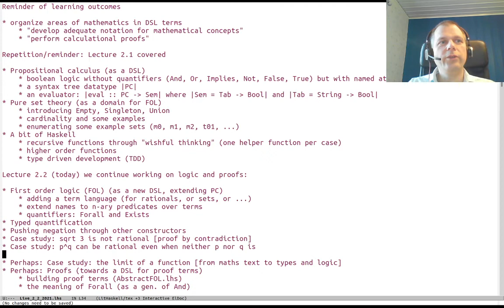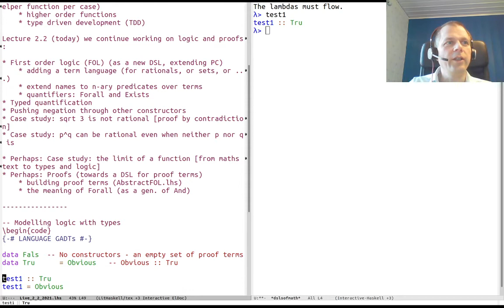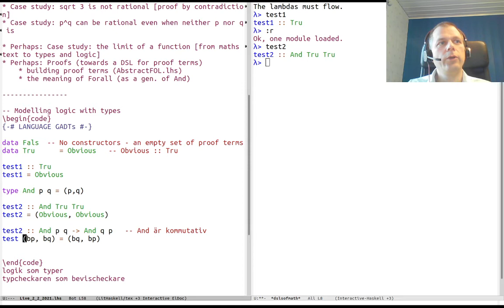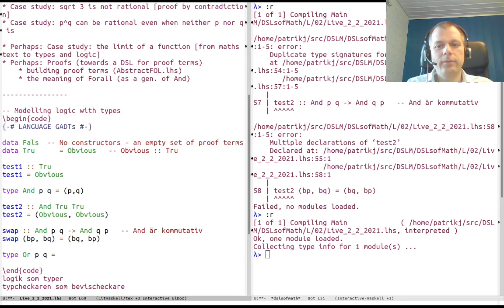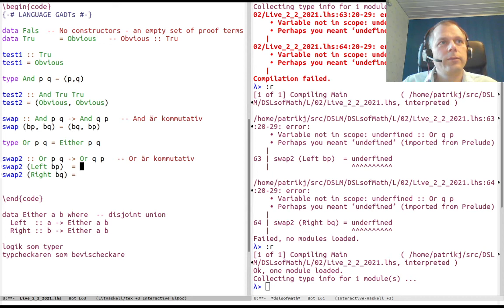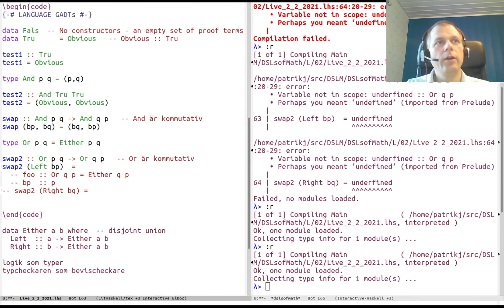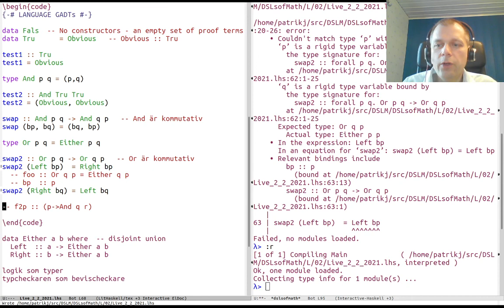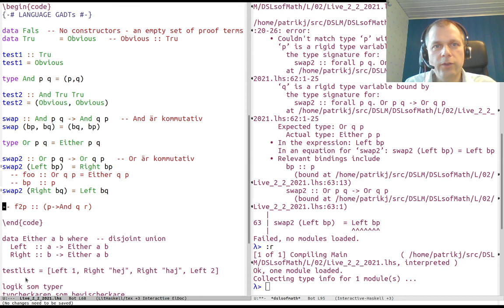DSLsofMath Week 2, Lecture 2, part 2